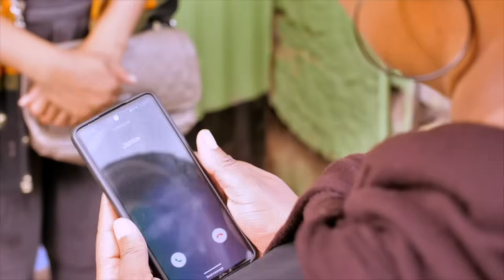VIUSASA: BECKY EPISODE 70